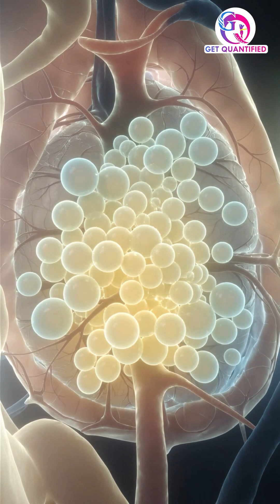Egg freezing isn’t about delaying motherhood — it’s about protecting your fertility.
Egg freezing isn’t about delaying motherhood — it’s about protecting your fertility in a world where women balance careers, ambitions, healing, and personal timelines.

A woman is born with all the eggs she will ever have.
As age increases, both egg count (quantity) and egg quality decline — especially after 30 and more steeply after 35.

Egg freezing allows women to:
✨ Preserve younger, healthier eggs
✨ Reduce age-related fertility decline
✨ Feel in control of their reproductive future
✨ Choose motherhood on their timeline
✨ Reduce stress, pressure, and ticking-clock anxiety

The science behind it is simple:
Eggs retrieved at a younger age remain biologically the same age when used later.
That means better fertilization rates, healthier embryos, and improved chances of pregnancy.

Egg freezing isn’t fear — it’s empowerment.
It’s knowledge, planning, and owning your future with clarity.

Your fertility. Your timeline. Your choice.